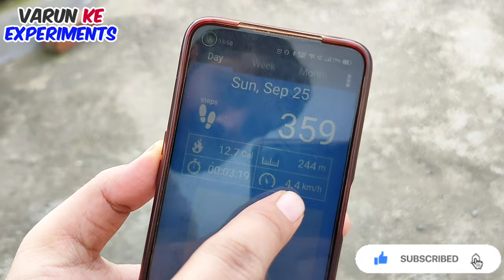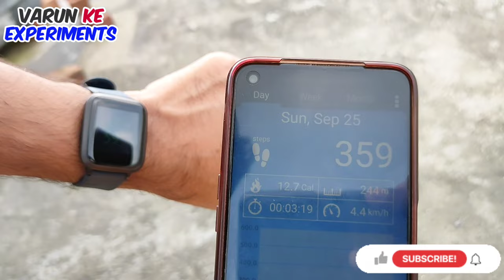मोबाइल में अपने कदम कैसे काउंट करे ? | Pedometer step counter app | Step counting app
मोबाइल में अपने कदम कैसे काउंट करे ? | Pedometer step counter app | Step counting app on mobile | App for Step Counting | pedometer app how to use | step counter app | pedometer app

Topic Search:
walking steps
walking steps counting app
walking steps for weight loss
walking steps workout
walking steps earn money
morning walk step count app
walking step counter app
step counting app to make you fit
step counter app review
Step Counter App
Step Counter
running tacking app
running apps
best running and fitness app
The Best Running App In 2022
Best Fitness App For Running And Walking
best running app
earn by walking
pedometer step counter app
pedometer app how to use
how to use pedometer app
pedometer step counter app how to use
step counter app kaise use kare
Best step counter apps
Top walking apps in 2022
Best apps to count your steps and activity
Best free apps for walking
Best pedometer apps in 2021